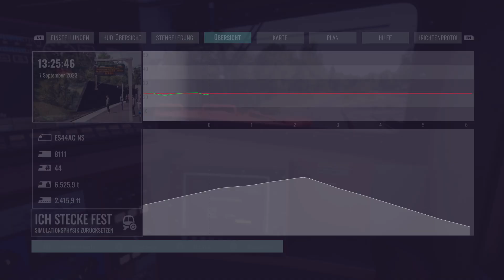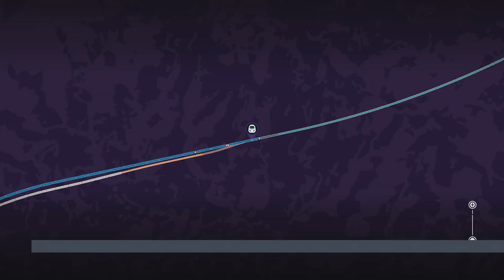Train Sim World 5 Norfolk Southern, GE ES44AC, Horseshoe Curve, Miner Inconvenience, PS5 Gameplay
Norfolk Southern, Horseshoe Curve, Scenario "Miner Inconvenience" Part 2, Heritage